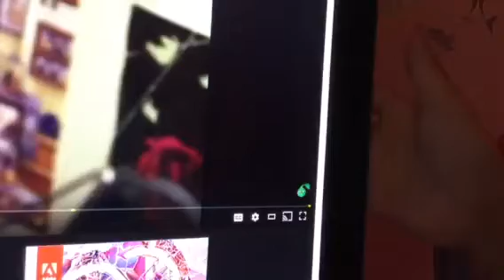don’t let curiosity get the best of you